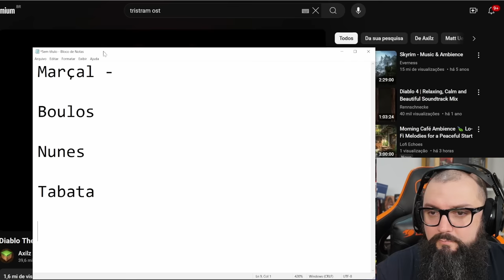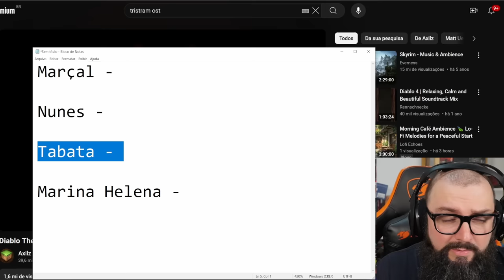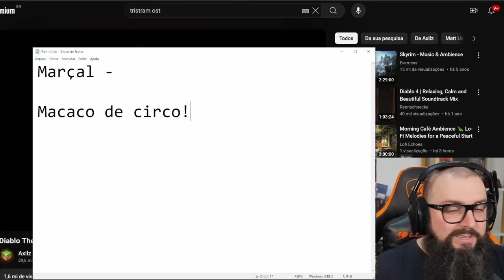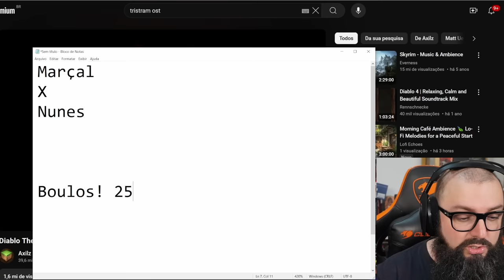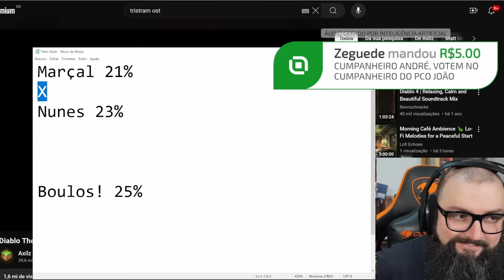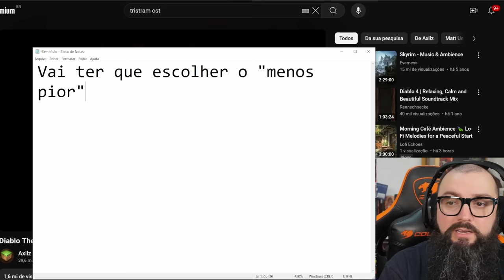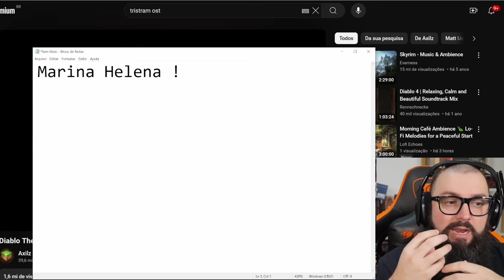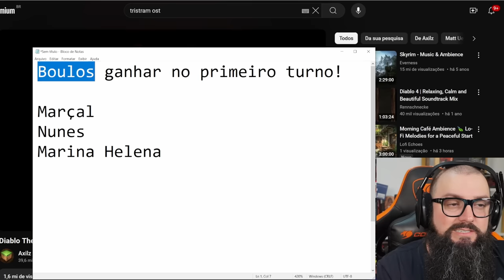Os 3 Patetas, Marçal, Nunes e Boulos!